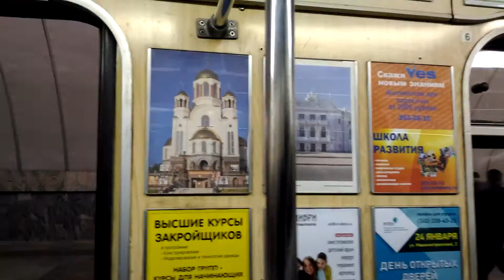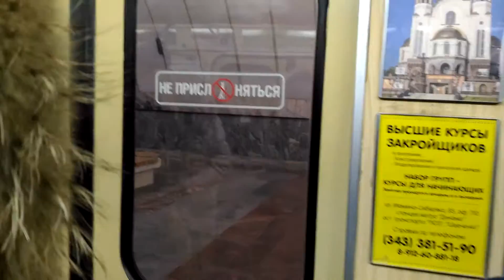Станция метро Динамо, Свердловский метрополитен